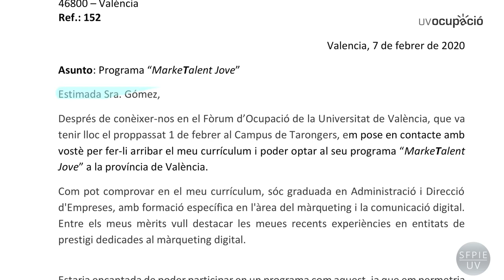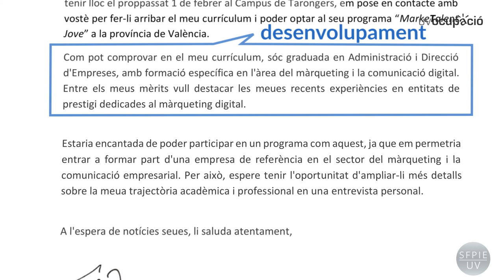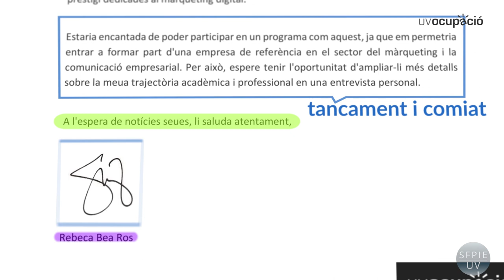CREA LA TEUA CARTA DE PRESENTACIÓ: Consells per a fer la teua carta pas a pas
Autores: Costa Ferrer, Amparo; Gosálvez Cuenca, Isabel; Roncero Sanchis, María; Sorní Giner, María Amparo;

Data: 2020

Resum: En aquest vídeo aprendràs a fer la teua carta de presentació. T'expliquem de manera ràpida i senzilla per a què serveix i les principals parts que ha de tindre una bona carta de presentació.